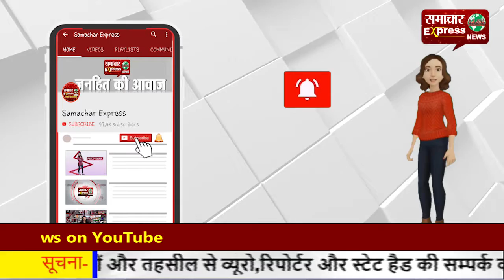युवा कांग्रेस ने किया सांसद संतोष पांडे का पुतला दहन, जताया रोष